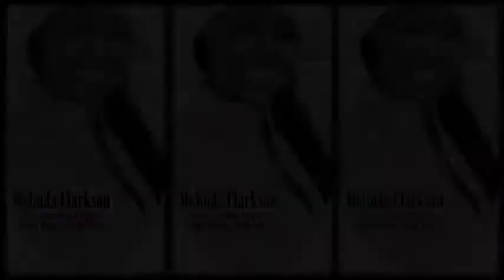Pillow Talk Live w/Kimi Rochelle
Pillow Talk Live @ First Fridays 6/1/12